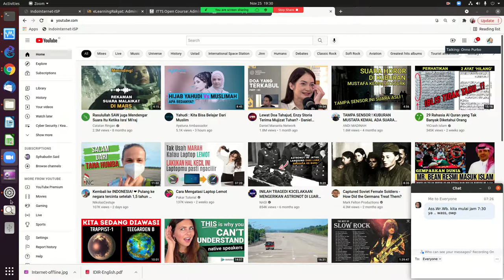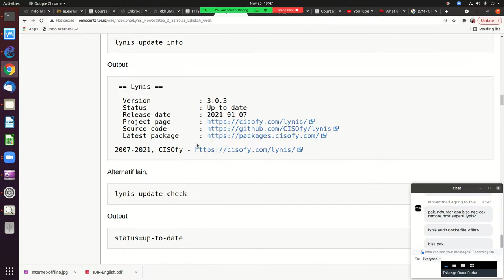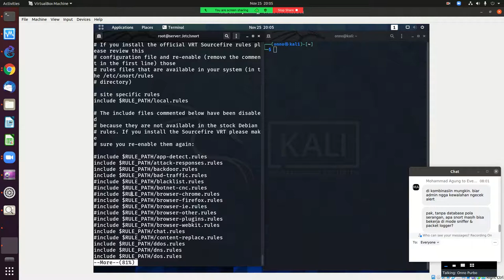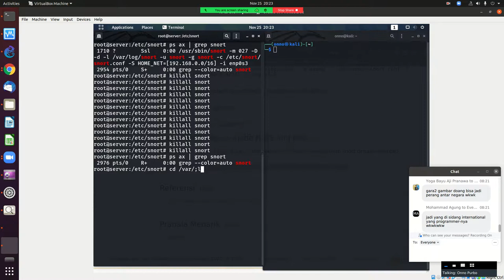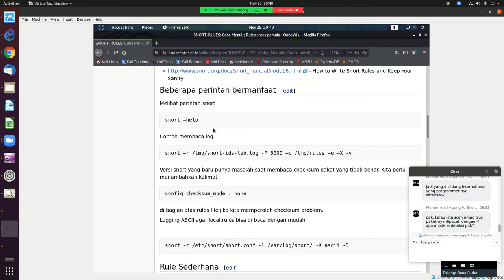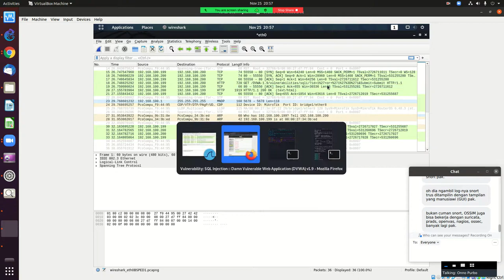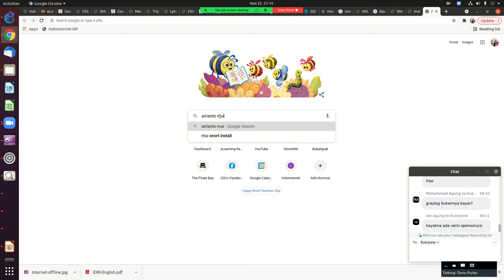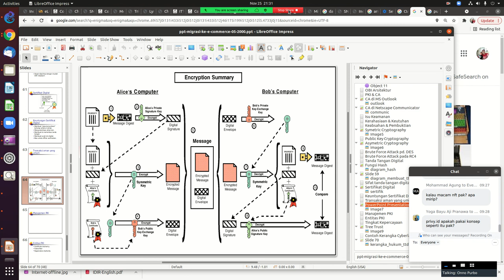20211125 ITTS CYBERARMY IDS dan konsep enkripsi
ITTS CYBERARMY IDS dan konsep enkripsi